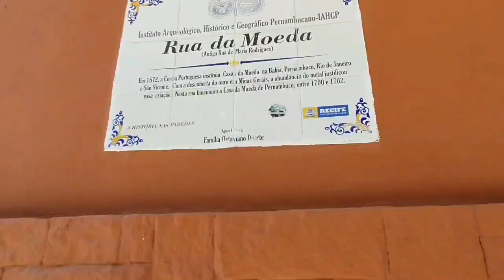Recife e seus bairros,Cais da Alfândega em 13/10/2020.